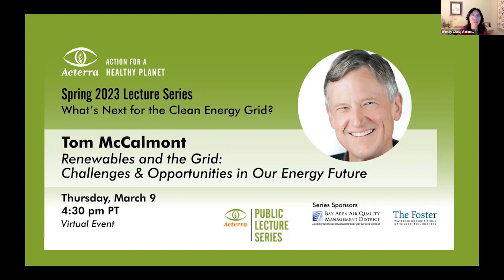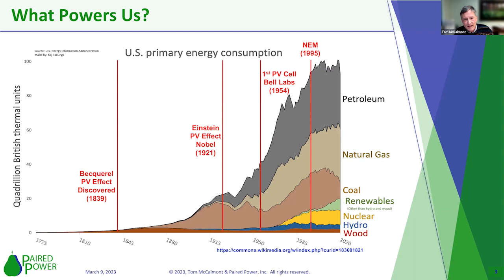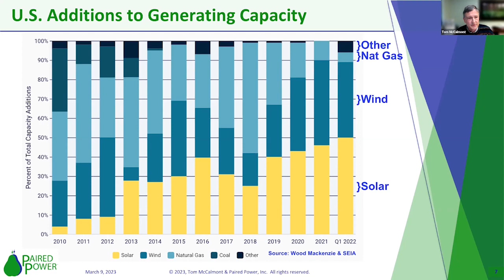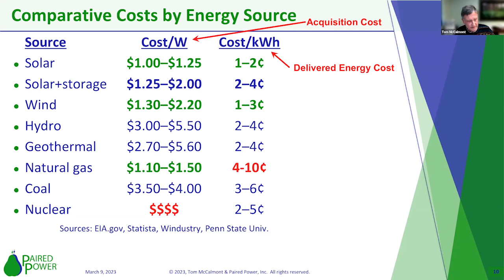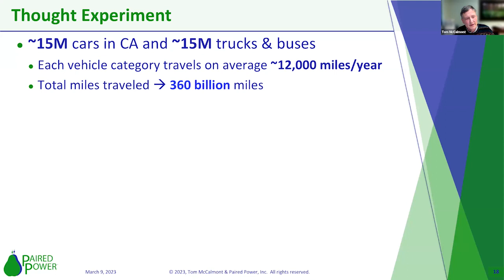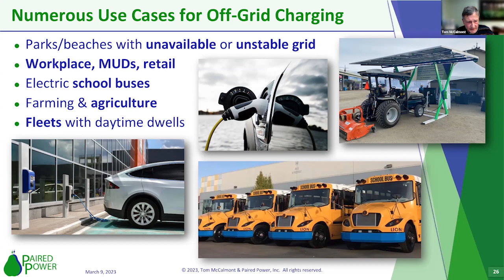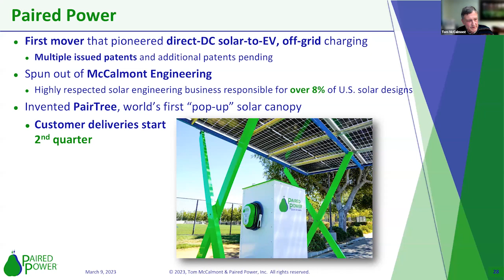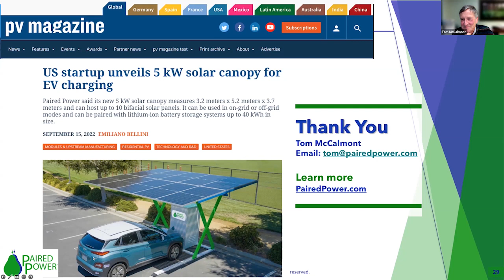Tom McCalmont’s lecture “Renewables and the Grid: Challenges & Opportunities in Our Energy Future”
Acterra is a 501(c)(3) environmental nonprofit that serves the San Francisco Bay Area. We bring people together to create local solutions for a healthy planet. Learn more about our work to combat climate change locally